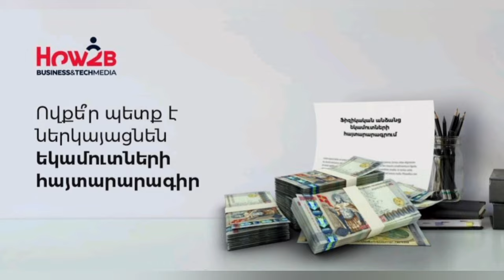Հրատապ `Հոկտեմբերի 27֊ի վկաներին հայտնաբերել։Դիտեք ՇՏԱՊ այս լուրը տարածել Շտապ կարևոր